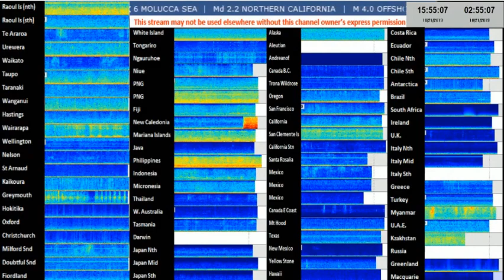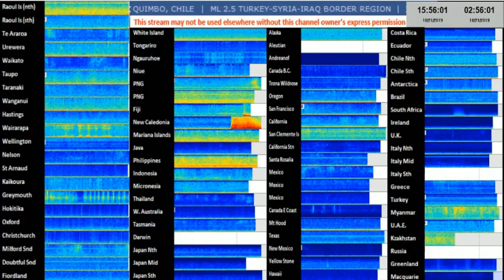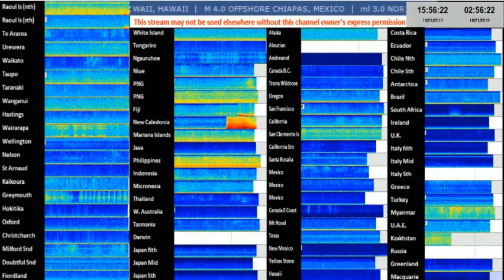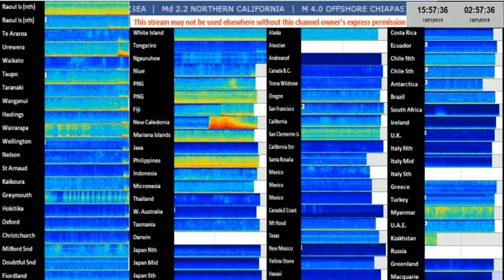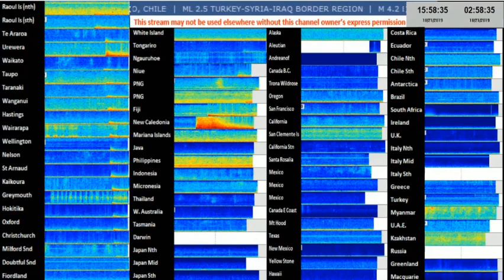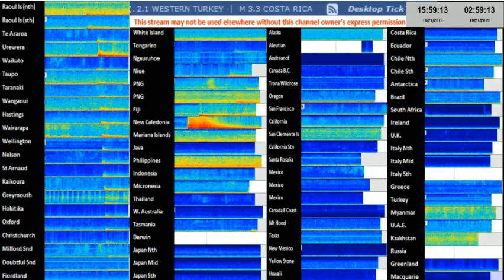6.4 Vanuatu 21. 10. 2019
6.4 Vanuatu 21st October 2019